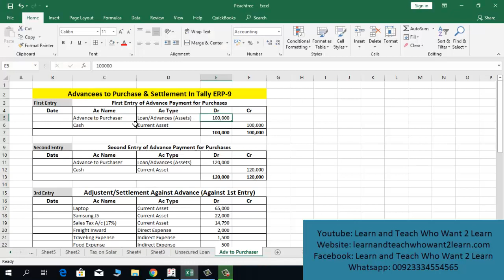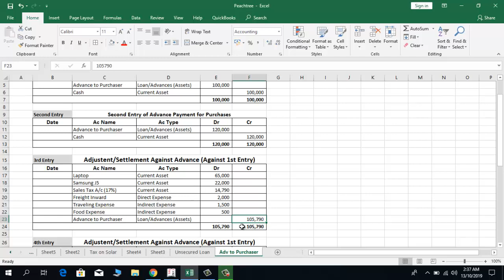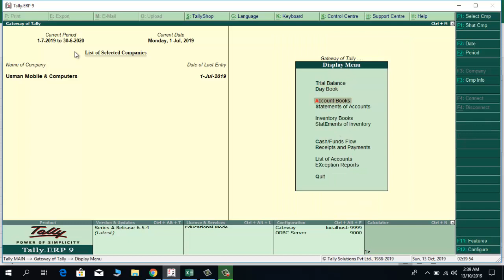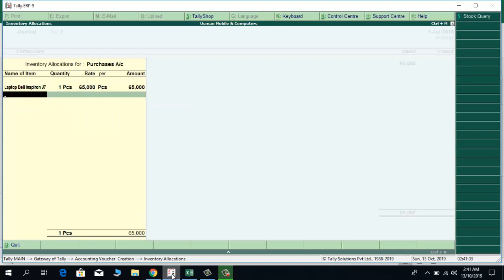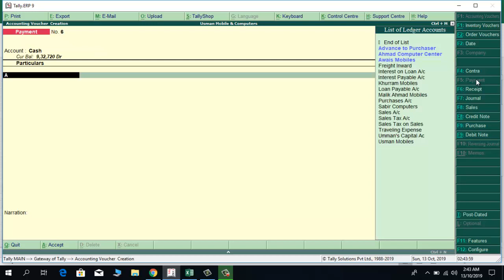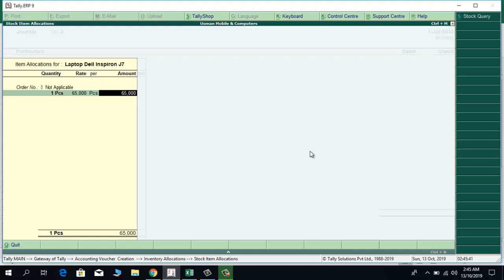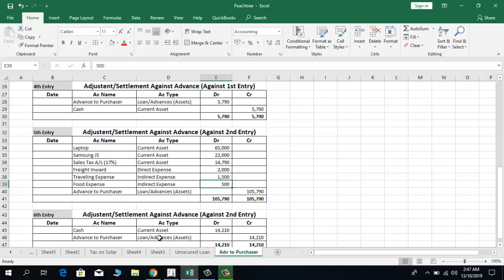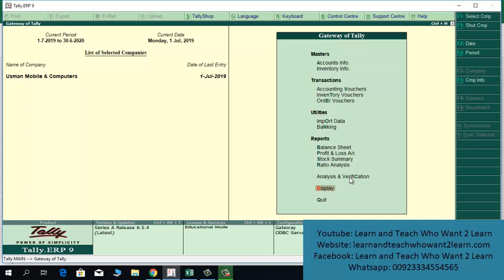Advances to Purchases & Settlement Entries In Tally ERP-9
1-Complete Accounting Procedure (Step by Step)
2-Sales Tax Return Complete Procedure & Training
3-Income Tax Return Complete Procedure & training
4-Withholding Statement Complete Procedure & Training
5-Accounting Software Complete Training (Peachtree, QuickBooks, Tally)
6-MS-Office Complete Training
7-All Other Accounts, Finance, Audit & Tax Related Matters As Per Requirement of Viewers